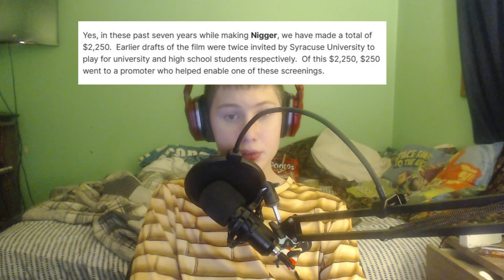Krap Kickstarters - N***er The Documentary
Weird. Btw I Said Ninja, But I Censored It For Fun.